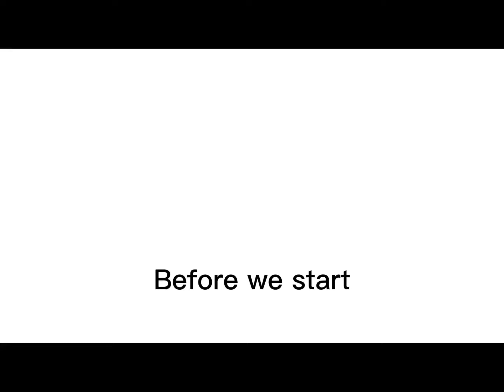Spot the kitties